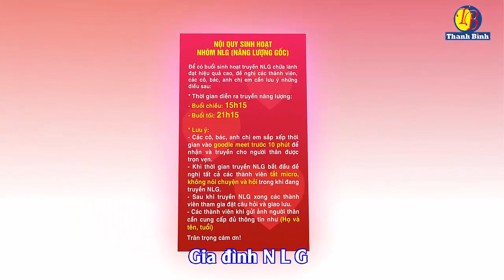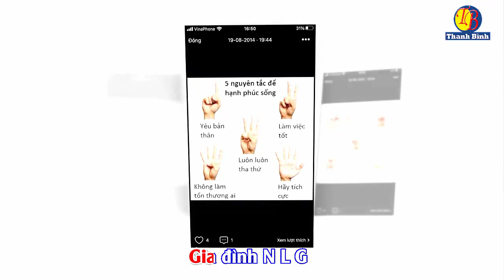GIA ĐÌNH NLG | Sáng tác: Bằng Lương | Trình bày: Nguyên Trường & Lê Tuyền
GIA ĐÌNH NLG
Sáng tác: Bằng Lương
Trình bày: Nguyên Trường & Lê Tuyền